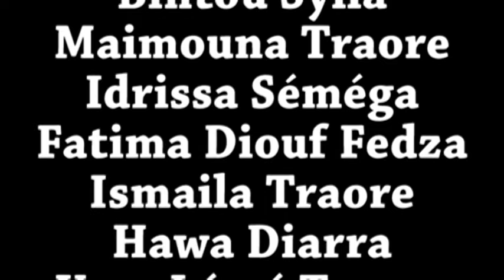Lenki Kiiye épisode 1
SAKHO PRODUCTION est un label de production musicale et cinématographique Franco-Sénégalais. Situé à Paris (France), SAKHO PRODUCTION est fondé en 2017 par OUMAR SAKHO un homme d’affaire Soninké originaire de la localité de DIAWARA (département de BAKEL) au Sénégal. SAKHO PRODUCTION se défini comme un Label d’innovation notamment dans la production des oeuvres artistiques, culturels (Soninké) et internationnale. Il produit manage plusieurs artistes, musiciens et comédiens. En 2017 les artistes comme DEMBA FOUNE TRAORE, DIAKOY SYLLA, TENIN KOUYATE, LL DOUKS, BANDE KONE, MOUSSA KANOUTE, GUIGNOL SONINKE, FOUSSEYNOU DIADIE COULIBALY, s’engagent avec SAKHO PRODUCTION pour l'accompagnement, le management, la production, la distribution et promotion. En 2018, il production plusieurs oeuvres musicales et cinématographiques notamment une Web série en Soninké LENKI KILIYE tournée à Dakar (Sénégal).
L’ambition de SAKHO PRODUCTION est d’offrir une visibilité à ses artistes en assurant une un accompagnement de qualité tout en leur laissant le choix et la liberté d’exprimer leur créativité artistique; de proposer des oeuvres redondant aux normes actuelles dans le management, la production, la distribution, promotion; mais également d’animer une plateforme artistique.